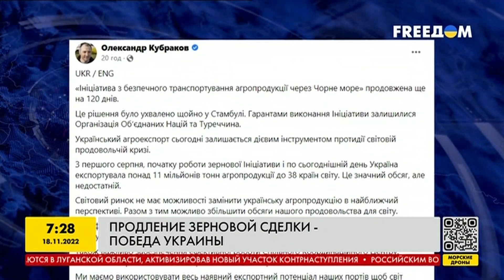Продление зернового соглашения — победа Украины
О том, что зерновое соглашение между Украиной, Турцией, ООН и Россией продолжит своё действие, на встрече лидеров G20 заявил президент Турции Реджеп Эрдоган. На каких условиях и кто присоединится к соглашению? Детальнее  в сюжете.